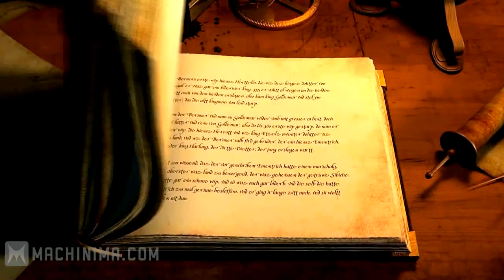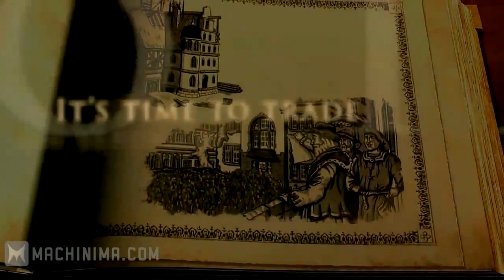Patrician IV - Trailer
The Steam Special Edition contains alternate textures for the Counting House and Cog ship type.

Patrician IV is the sequel to the historical trading simulation and strategy series. You are a merchant in northern Europe in the late Middle Ages when the Hanseatic League was flourishing. Your goal is to rise to the most successful and influential member of the Hanse, ultimately being elected Elderman, leader of the trading league. You start bargaining with common goods, build up your own production and establish a merchant fleet. Later on, you will gain more and more political influence and even found new towns.

However, a Hanse merchant's life can also have its dark sides. On your way to power you have to hold your ground against fierce rivals, whom you have to fight with economic competition, price wars or impure means such as sabotage. Will you even engage in piracy?

Key features:
Become a powerful merchant - rise through the ranks using your increasing fame and wealth to shape towns from small villages to glorious capitals under your control
A complete strategic simulation - balance competing interests, trade routes, political turmoil, disease, weather, piracy and greedy royalty
Build an empire - construct buildings and hire workers, stimulating demand for common and exotic goods
Battle on the high seas - protect your ships from pirate raiders in realistic and exciting sea battles
Visually stunning - a powerful new graphics engine lets you visit bustling and realistically recreated medieval cities such as London, Novgorod, Cologne and Bergen
Friendly Interface and Gameplay - Players will enjoy a brand-new, user friendly interface that makes Patrician IV easy to play but challenging to master
System Requirements
OS: Windows XP / Vista / 7
Processor: 2 GHz
Memory: 1 GB
Hard Disk Space: 5 GB
Video Card: 256 MB DirectX 9.0c compatible PCIe (Geforce 6 Series/Radeon X1000 Series)
Sound: DirectX compatible
DirectX®: 9.0c